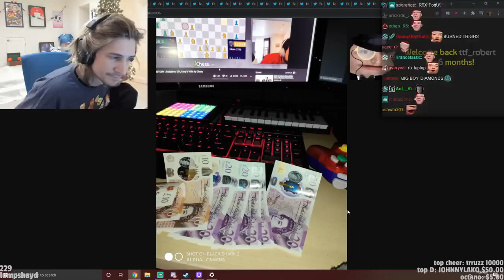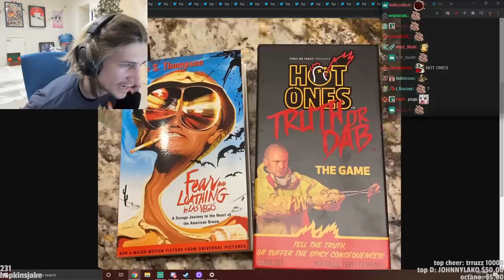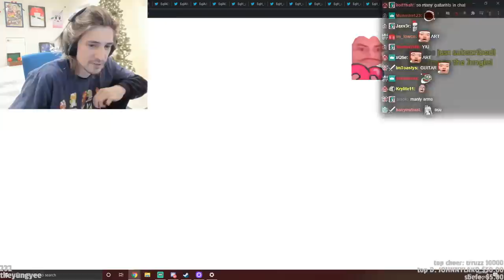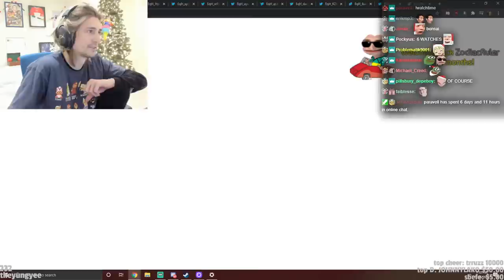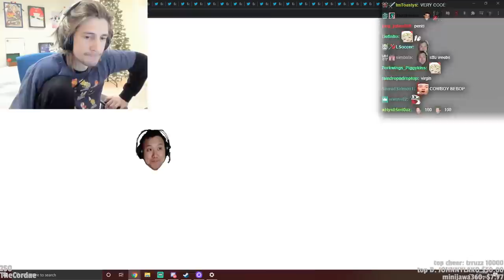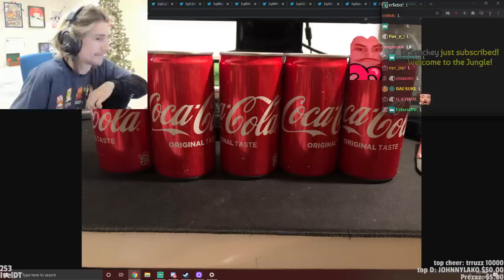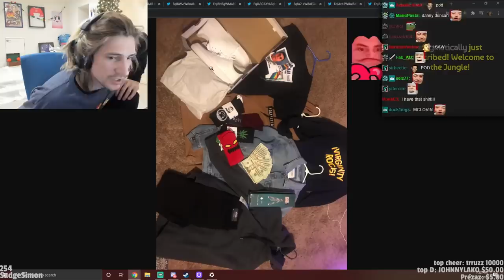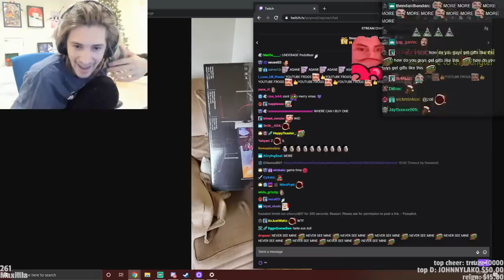Viewers Send xQc Photos of Their Christmas Gifts! - Episode 8 | xQcOW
Fans send xQc photos of what they got for Christmas on Twitter! Episode 5.